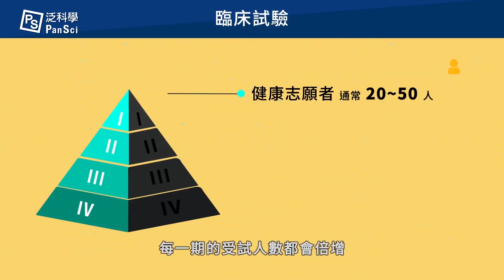死心吧黑暗組織！要做新藥可沒這麼簡單！｜可能性調查署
Promo　為什麼黑暗組織要花 20 幾年去追殺柯南呢？還不是因為他把人家好不容易研究出來的新藥給吃掉了啦QQ

00:00影片開始
00:40新藥開發的困難
01:04第一階段：藥物探索
01:22第二階段：臨床前試驗
01:41第三階段：臨床試驗
02:11原廠藥與學名藥
02:52讓新藥研發更簡單的方法

你們根本不知道要開發新藥有多不容易，除了要有很多錢、很多時間，還要有不屈不撓的實驗精神。
聽起來這麼困難的藥品研發過程，究竟要歷經哪些關卡呢？

延伸閱讀：
藥物設計開外掛！深度學習如何應用在新藥開發？
罹患失智症有機會痊癒嗎？阿茲海默藥物開發的辛酸血淚史
從學名藥看現代製藥的前世今生——《便宜沒好藥？》推薦序（上）

＊本動畫由永信李天德醫藥基金會委託，泛科學企劃執行